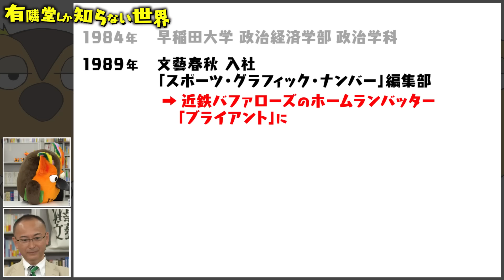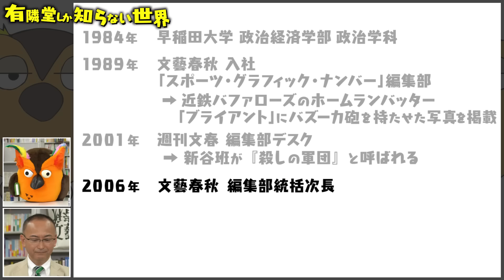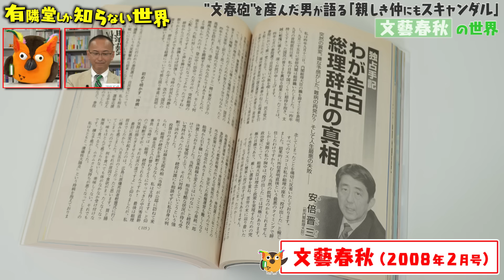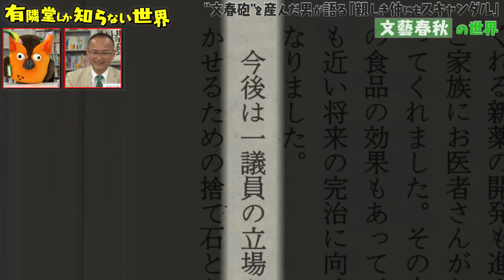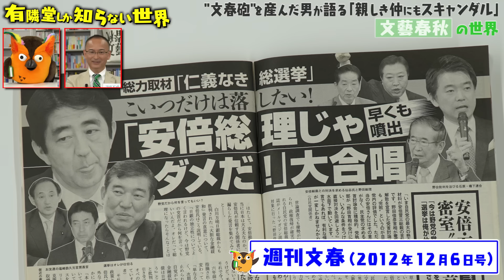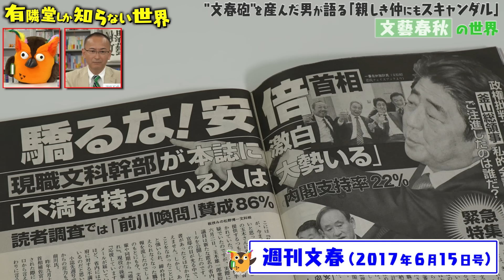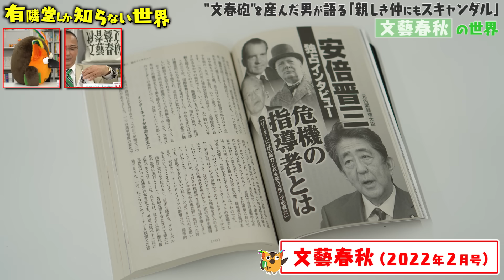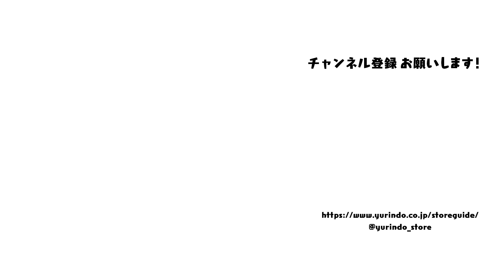【”文春砲”生みの親】文藝春秋の世界（前編） ～有隣堂しか知らない世界208～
【歴史的スクープの話】文藝春秋の世界（後編） ～有隣堂しか知らない世界209～

■目次
0:00　オープニング
0:30　文藝春秋、買う？
1:59　首相官邸で岸田総理にヘッドギア
2:42　新谷さん、何者？
3:23　近鉄バファローズのブライアントにバズーカ砲
4:16　新谷班は殺しの軍団…？
5:49　”文春砲”が生まれた時
6:33　週刊文春⇔月刊文藝春秋の関係性「親しき仲にもスキャンダル」
7;52 　安倍元総理との関係①ビルドの話
10:18　安倍元総理との関係②スクラップの話
12:47　安倍元総理との関係③ビルドの関係に戻る「スキャンダルにも礼儀あり」
14:04　国民的アイドルグループ…！後編に続く！！

今回は「文藝春秋の世界」
2023年に創業100年を迎えた文藝春秋。
社を代表する2大誌、月刊誌「文藝春秋」と、「週刊文春」は
世間を揺るがす取材記事やスクープを多数、世に放ってきました。
今回はこの2つの雑誌の編集長を歴任してきた
文藝春秋総局長※の新谷学さんが登場！
取材先との関係構築、記事を書く際の葛藤など、
安倍元総理との関係を詳らかにしながらお話してくれました。
NGなしの赤裸々トーク。
百戦錬磨の新谷さんに、ブッコローはどこまで食い込めるでしょうか⁈

※動画は収録時点（2023年5月）の肩書（「文藝春秋編集長」）としております

■文房具バイヤー間仁田 今週の動向
8月末の棚卸（決算）に向けて、倉庫の整理を行っております

■視聴者の皆さまの感想ポストまとめはこちらから！→

ブッコローのLINE絵文字も出ました！

■有隣堂 創業113年。神奈川・東京・千葉で約40店舗を運営する書店です。 お近くにお越しの際はぜひ、お店にもお立ち寄りください。

※ブッコローのイラストや写真などを投稿いただく際には、 ブッコローイラスト ブッコロー写真　を付けてくださいね。

■「有隣堂しか知らない世界」のP(プロデューサー・ハヤシユタカ氏)の Twitterアカウントはこちら→

「有隣堂しか知らない世界」は毎週火曜12時頃に更新！ 第2第4木曜18時30分からはYouTubeライブも実施します！